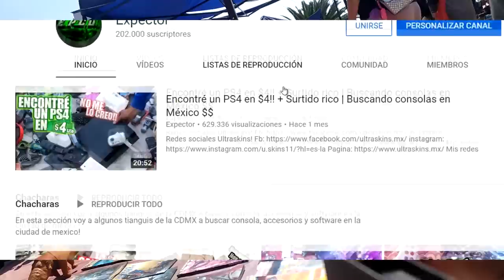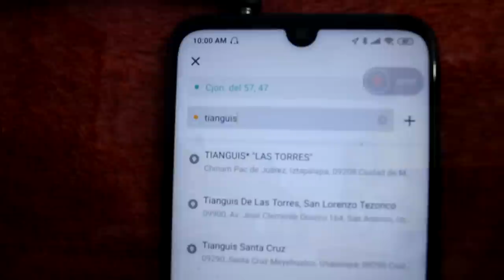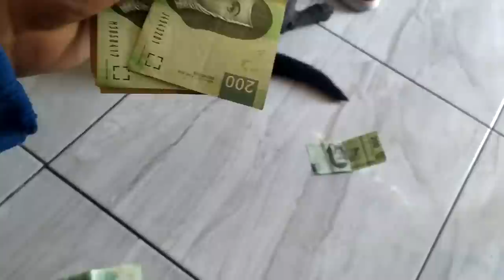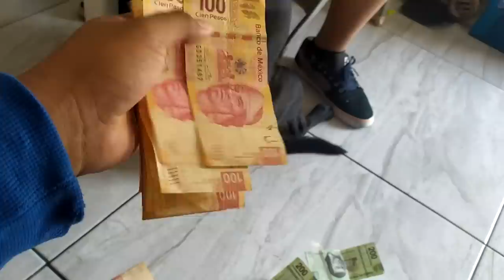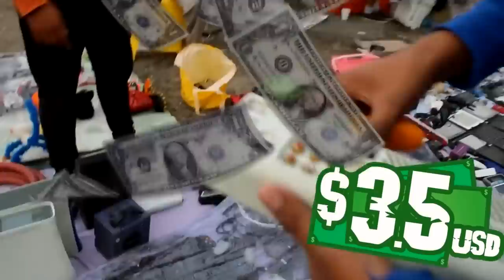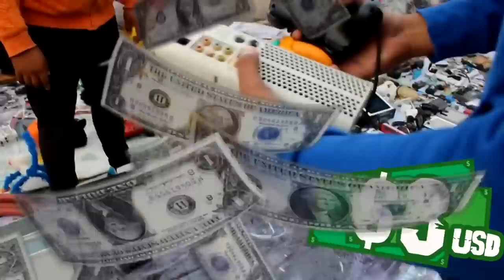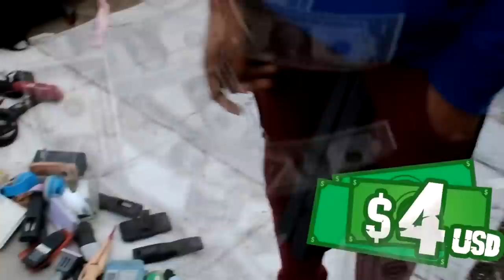Cómo comprar CONSOLAS más baratas | Consejos para chacharear | Buscando consolas en México $$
Xbox live: ExpectorAka8449
Fornite: ExpectorAka